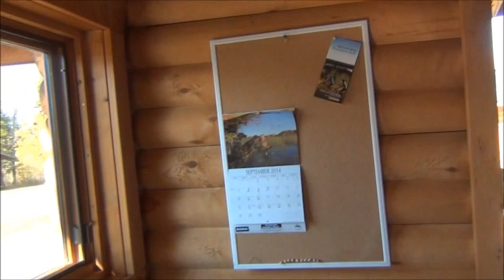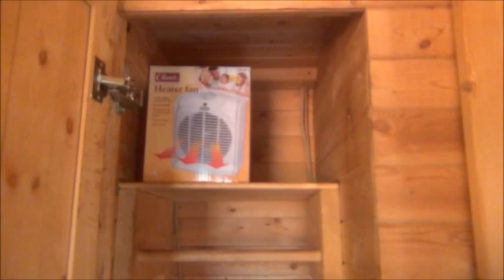Cabin 2, the Bear cabin.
We have a beautiful log cabin available and waiting for the right person. It is actually a chalet, with a nice view and with stunning sunsets.
There is enough room for 3 or 4 people (2 queen size beds). Cabin has a wood heater (stove), a propane cooking stove, an electric water heater, shower and toilet.
Located at Little Bear Lake, 104 km from Smeaton when you take the Hanson Lake Road. Located directly on the Highway, no gravel roads to take when accessing this little paradise. The place is called "Siberian Outfitters". Located on the boarder with the Narrow Hills provincial park. No need to tell you that this is the best area in entire Northern Saskatchewan for fishing, sledding or ATV-ing. Good hunting, too. Boat, fishing hut, etc. can be provided. Quiet and peaceful, crisp air, clear skies with lots of stars and often with Aurora Borealis.

Bedding and towels are provided, kitchen is equipped with everything you might need, just bring your food along with you.

No smoking inside the cabin. Pets are allowed, but not inside the cabin, they must stay outside (we have a dog kennel). Bring your dog with you!

Important: since the cabin was built (14 years!!!) not a single person (stranger) was allowed to stay in the cabin. This is our first attempt to rent out the cabin, to see how it will go.
We are especially interested in long term renters, eg. for a month or for the entire season or even for a year. Short term rent is also an option. Looking for mature & serious people, clean, careful and responsible, who will treat the cabin as we did, with respect.

If seriously interested please get in touch with us, we will gladly answer any question. Price is negotiable.

Note: In winter there will be no running water and no washroom inside the cabin, it will be a so-called "dry" cabin, like you see them in Alaska. But there will be a water well outside, an outhouse, and a building with a warm bath.

Wally and Olga, owners of Siberian Outfitters.